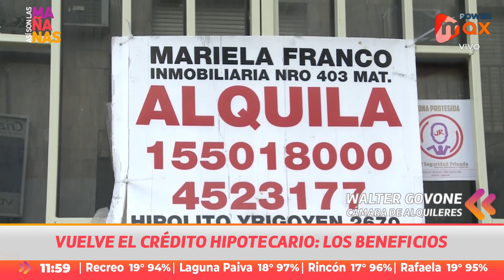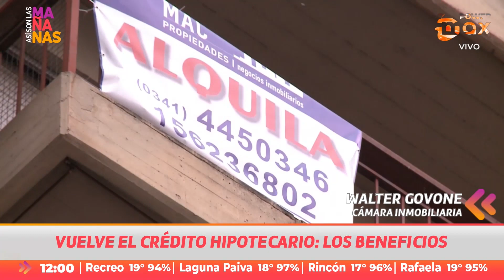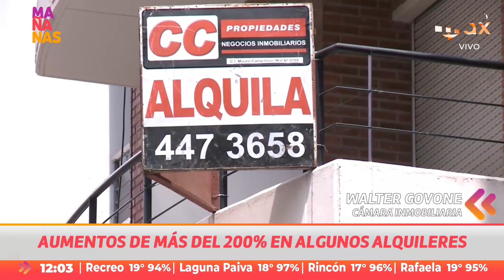Vuelve el crédito hipotecario : cuáles son los beneficios